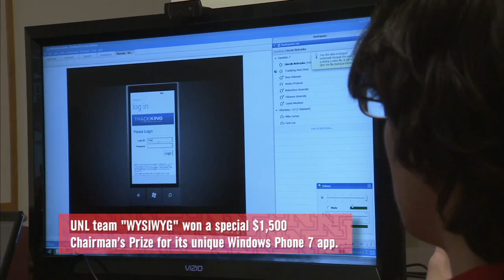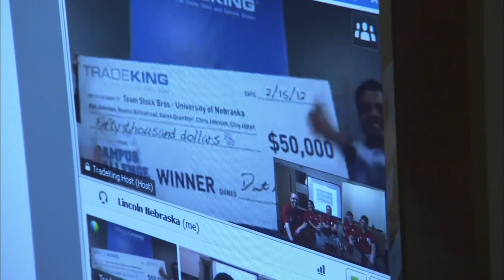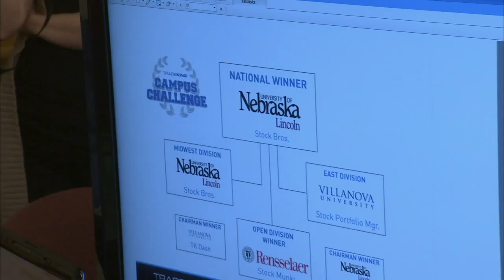Nebraska's Raikes School Wins $58K in TradeKing API Campus Challenge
A student team from the University of Nebraska-Lincoln won $58,000 in prize money in a competition with other universities to develop stock trading applications. The students are part of the Jeffrey S. Raikes School of Computer Science and Management at UNL.